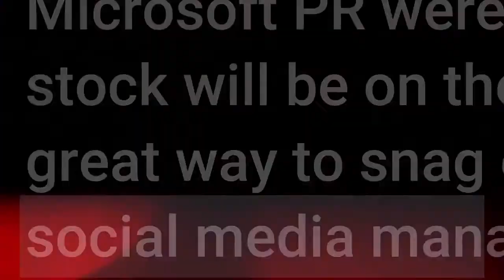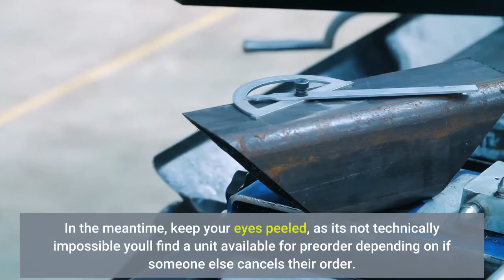More Xbox Series X Mini Fridge stock to come Microsoft says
Preorders for the Xbox Series X Mini Fridge already went live in multiple regions. Like with practically any highly-anticipated item, preorders in these regions sold out practically instantly, with many users unable to finish the checkout process or event seeing the fridge in stock. Microsoft PR were quick to address this situation, stating that more stock will be on the way."Remember!!! Launch in December will be a great way to snag one, it's not a one-and-done day," wrote Xbox social media manager Stein via Twitter. Xbox GM of marketing Aaron Greenberg added that "most units" would be sold on day one, meaning the Xbox Series X Mini Fridge units allocated for preorders at various retailers were the minority of units produced for the first wave. Regular consoles continue to be hard to get as well, especially the Xbox Series X and PS5. The general electronic chip shortage means stock may not be readily available until late into 2022, if not early 2023. In the meantime, keep your eyes peeled, as it's not technically impossible you'll find a unit available for preorder depending on if someone else cancels their order. The Xbox Series X Mini Fridge is available in 10 regions for Holiday 2021, while Microsoft is exploring bringing the fridge to more countries at some point in 2022. Icy gamingXbox Series X Mini FridgeKeep your drinks coolThe Xbox Series X Mini Fridge is a meme come to life. It has room for up to 10 drinks and some snacks, while an adapter means you can take it on a trip or set it up wherever you think is best. Learn more.